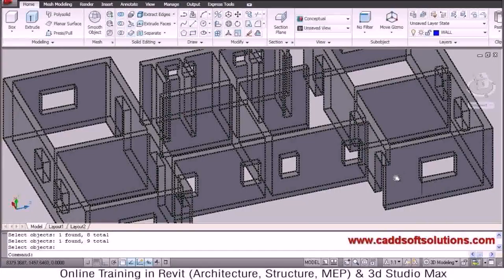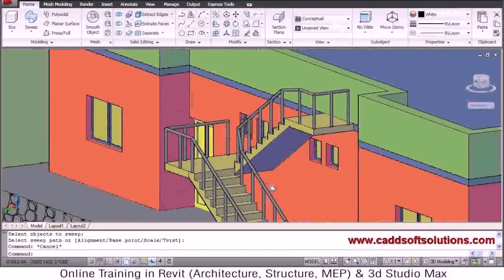House Floor Plan Cad - Gif Maker DaddyGif.com (see description)